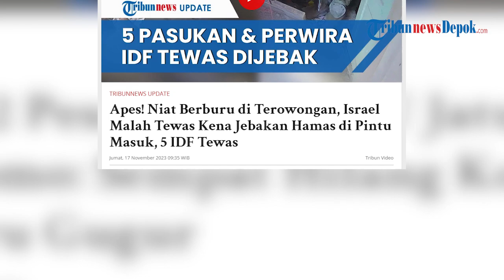Detik-detik Lima Tentara Israel Tewas Kena Jebakan Hamas di Pintu Masuk Terowongan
WARTAKOTALIVE.COM - Pasukan Pertahanan Israel (IDF) hingga saat ini masih berburu mencari terowongan milik Hamas.

Namun dalam pencariannya, pasukan IDF justru tewas terkena jebakan yang dipasang Hamas di pintu terowongan yang ada di Beit Hanoun.

Bahkan setidaknya ada lima pasukan yang tewas karena jebakan tersebut.

Pantau informasi terupdate melalui sosial kami:
Warta Kota Production
Music